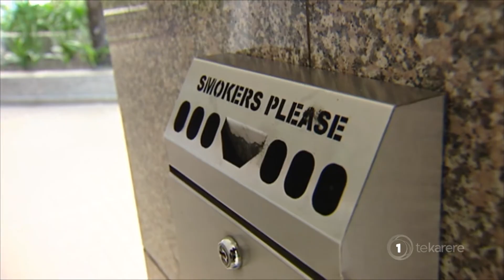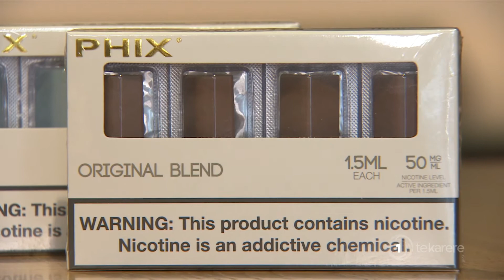Smokefree advocates welcome new vaping law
Smokefree advocates have welcomed the passing of the Smokefree Environments and Regulated Products (Vaping) Amendment Bill as a valuable quit smoking tool. The bill restricts the number of flavours available and regulates the marketing and sales of vaping products to under 18-year-olds. Irena Smith has the story.